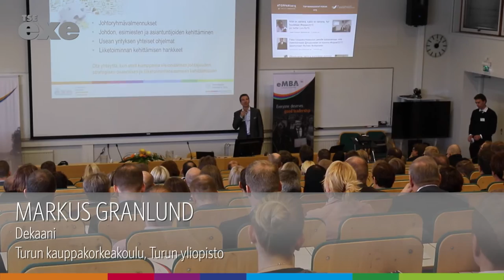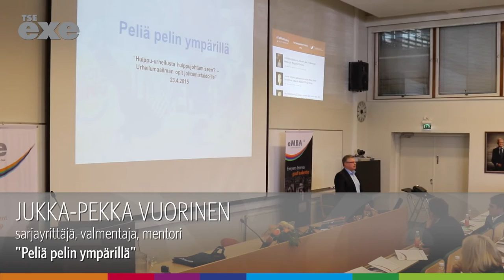Top Management Forum 2015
Top Management Forum järjestettiin 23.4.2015 Turun kauppakorkeakoululla teemanaan "Huippu-urheilusta huippujohtamiseen? – Urheilumaailman opit johtamistaidoille"

Puhujavieraina Sari Mikkonen-Mannila, Samuli Vasala, Jukka-Pekka Vuorinen ja Mika Kojonkoski